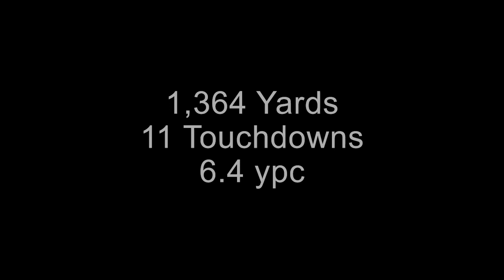Eric Gray Leaves Defenders Grasping At Air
Eric Gray's 2022 season highlights